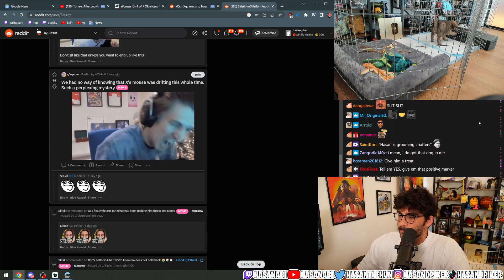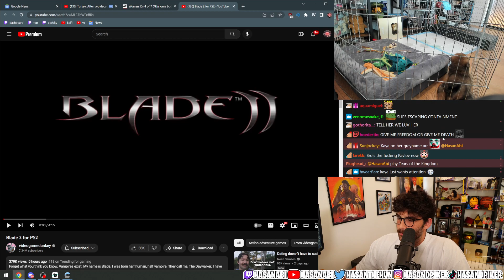Hasanabi Reacts to Blade 2 for PS2 | Dunkey